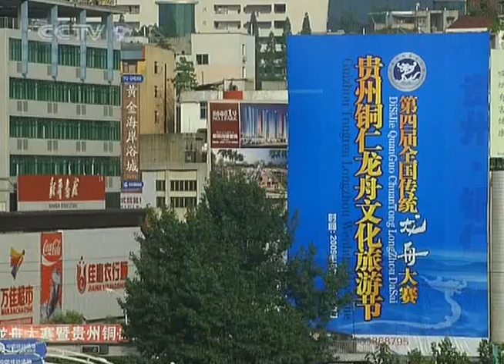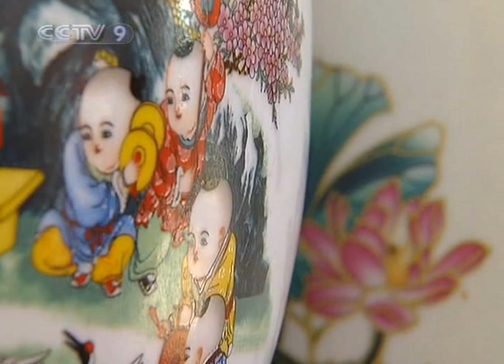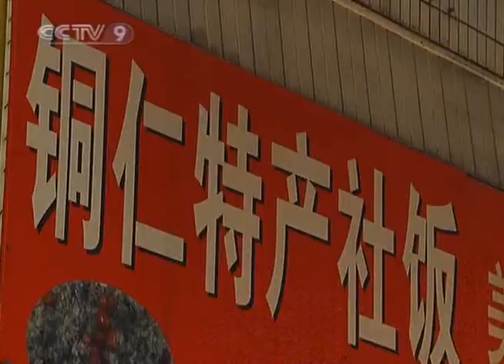【Travelogue HQ】 Tongren of Guizhou / Episode 02 1/2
Channel: CCTV-News International
Program: Travelogue
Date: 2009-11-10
Description: Tongren of Guizhou / Episode 02 1/2
Video Series ID: aJkYd92Xa98H9CeBuUbLLQ==
Multipart Video ID: SYRbb2JcKol9pz0UBpAdBg==